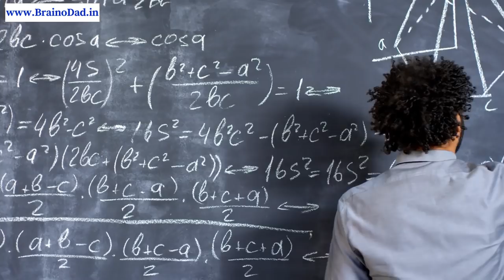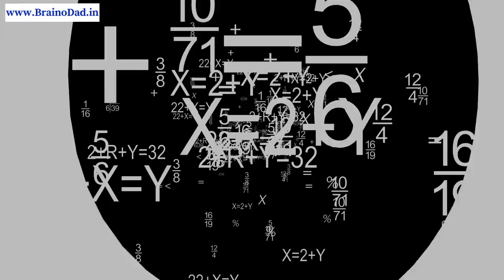Why Maths is So Tough? One Tip to Make it Easy.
Is mathematics difficult for you?
Suppose I ask you, what is your most difficult subject in the school? or what is your least favourite subject?  What would u say?!!  Many of you may immediately say Maths!!  If I probe you more you may come up with statements like "I hate maths" or my entire family is bad with numbers!! So it is not surprising that maths is the most hated subject for most of the students whether they are in school or they are in college. Because of this they find maths to be extremely difficult and are unable to score good grades in this subject. But do you know that there are some people who would say that maths is their most favourite subject? We then come to this question...If most of the students find maths to be difficult why does a small section find it interesting and easy? How is it easy for them? How do they approach this subject? What are those factors that make maths appealing to them? In this video we are going to find precisely that!! So stay with me till the very end and I will share with you the principle reason why maths is difficult.

Why maths is difficult? Have you ever wondered why maths is difficult for you? Let me tell you why!!  Basic Foundation is important for everything in life. To get things right, the basics have to be strong. Only when the basics are strong you can move on to the advanced levels. This is true for maths too. As long as your basic foundation is weak, you will always have difficulties learning that subject.  A practical solution is to go through each chapter before your teacher teaches. Go through the whole chapter and if you find anything which you don’t understand go back to the origin and start from the basics. Once the basics are learnt, it becomes easy to move on to the next level. So when the teacher starts a chapter, you will understand it easily because you have already gone through the chapter. This will boost your confidence and you are motivated to learn more. So Get your basics strong!!!

This video has been uploaded by Aravind Pasupathy, a Study Smart coach and Guinness world record holder on memorizing 270 numbers in one minute time.